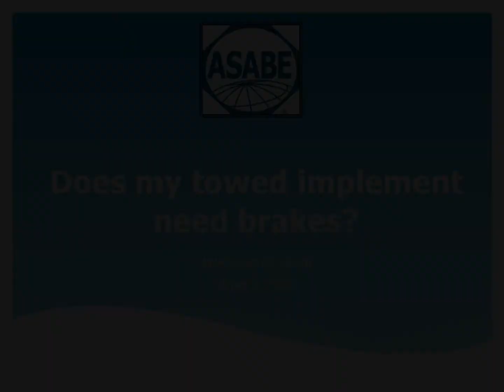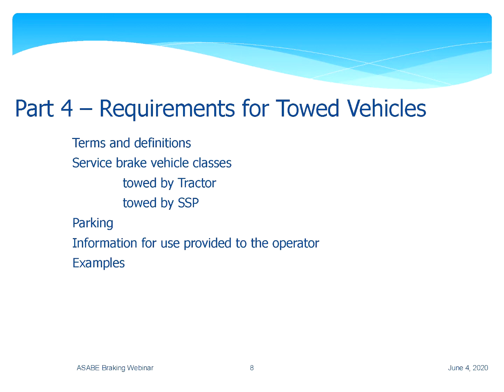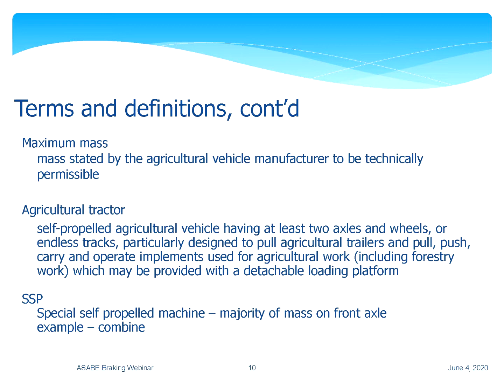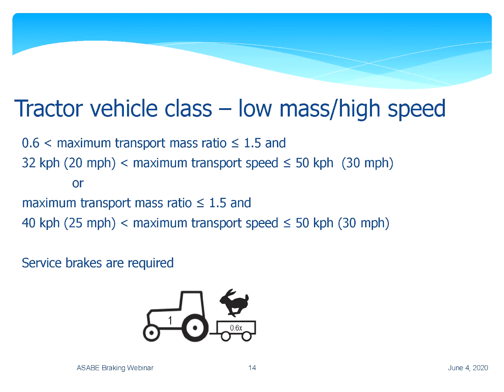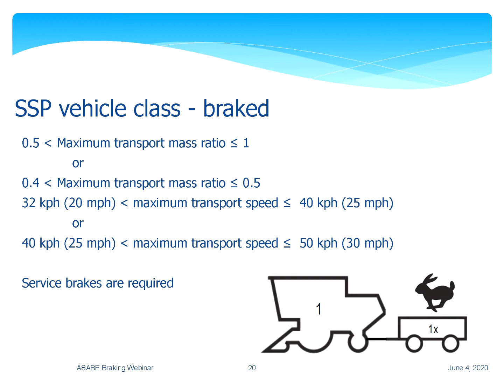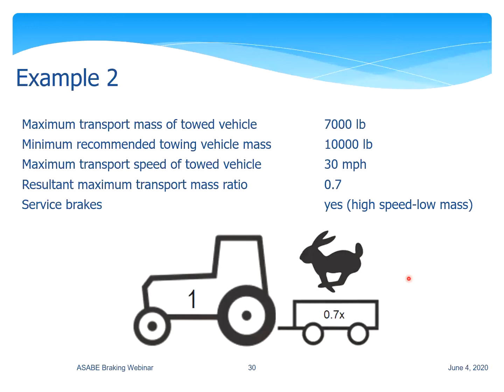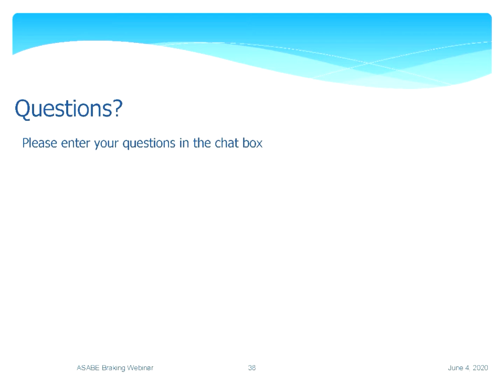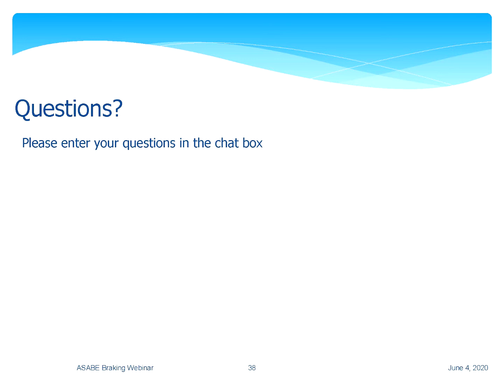ASABE Braking Webinar Part 1 - Does my towed implement need brakes?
Part one explains the requirements in the newly published five part ASABE S648 braking standard, including when towed equipment needs to include brakes as part of the design. Includes a Q & A session.